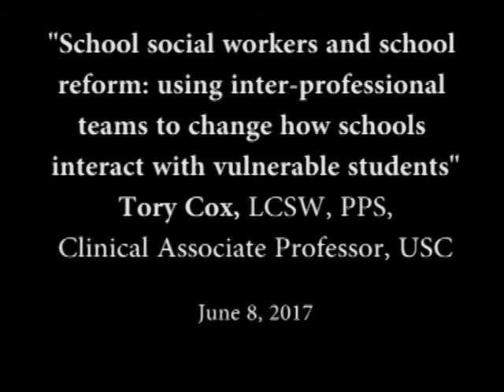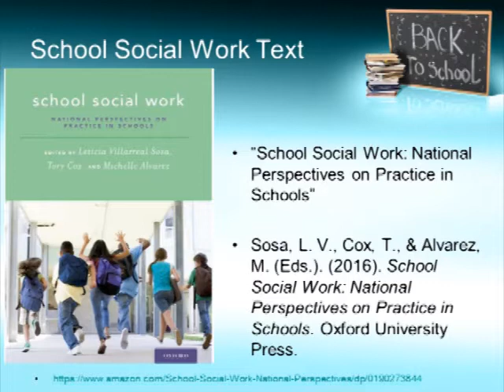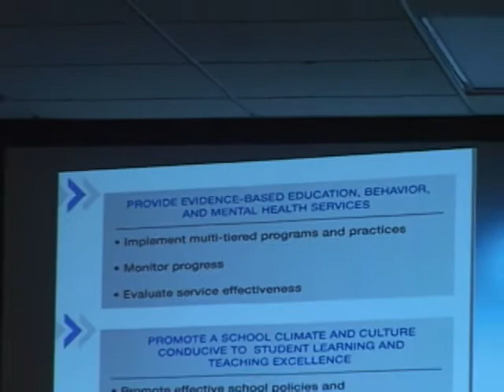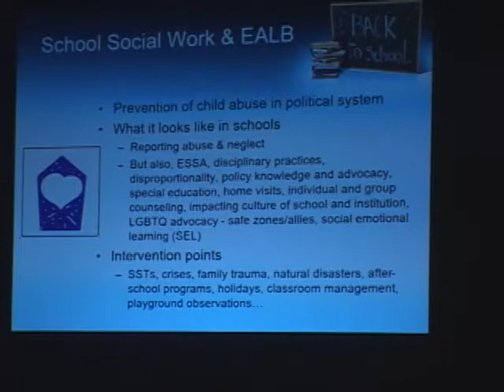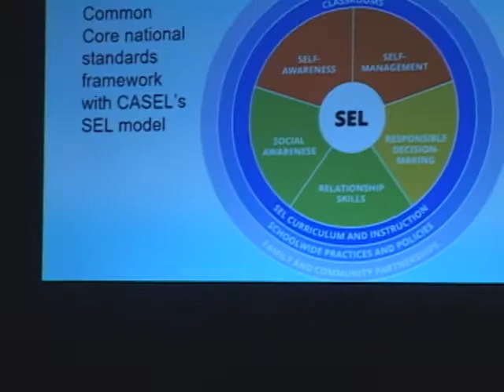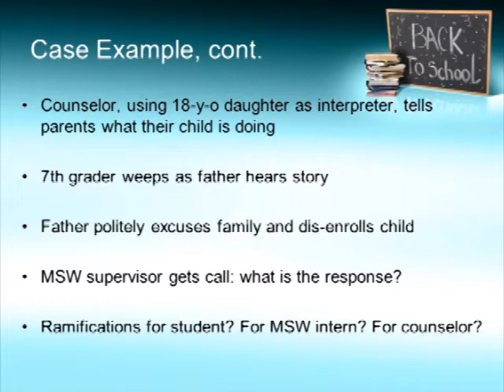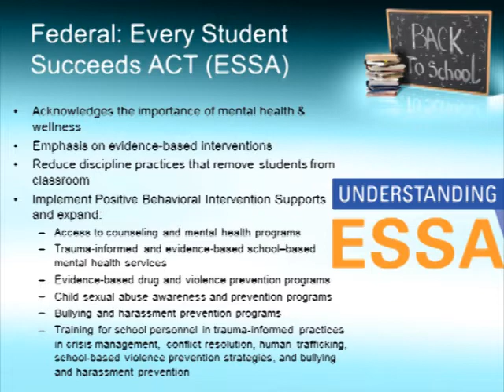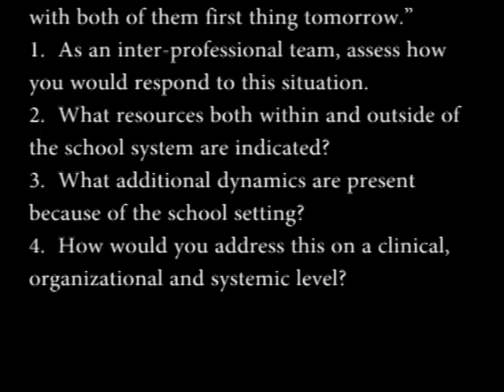"School social workers and school reform" Tory Cox - 6/8/17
"School social workers and school reform: using inter-professional teams to change how schools interact with vulnerable students"
Tory Cox, LCSW, PPS, Clinical Associate Professor, USC
Assistant Director of Field Education, Director of VAC Field Education

Overview:
This presentation focuses on the role that school social workers play in societal systems of support for children, youth and families facing barriers to healthy social and academic development. Utilizing the text School Social Work: National Perspectives on Practice in Schools (2016) edited by Villarreal Sosa, Cox, and Alvarez, this presentation will serve as an information session designed to infuse an often-overlooked service provider into the matrix of human services: the school social worker (SSW). SSWs work in the context of inter-professional teams both within and outside of school systems in maintaining a safety net for all students.
New perspectives on the roles of school social workers and their importance as a resource for internal and external practitioners and stakeholders will be explored. Relevant laws and ethical principles will be discussed as it relates to addressing the information-sharing culture that inter-professional teams need to create in order to effectively meet client needs. Audience members will engage in idea generation exercises to address complex case vignettes that warrant complex solutions involving inter-professional collaborations.
Objectives for the presentation are:
 - Educate audience on diversity of school social worker roles, responsibilities, and interventions
 - Examine ways in which school social workers can be integral parts of inter-professional teams
 - Build networks of practitioners who can team to provide support for children, youth, and families